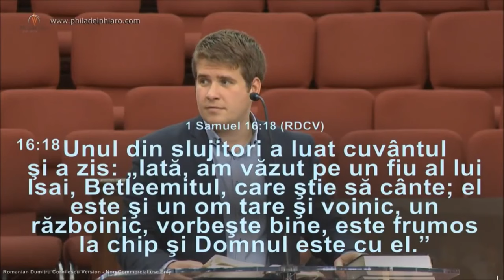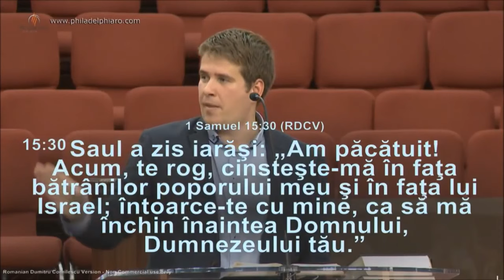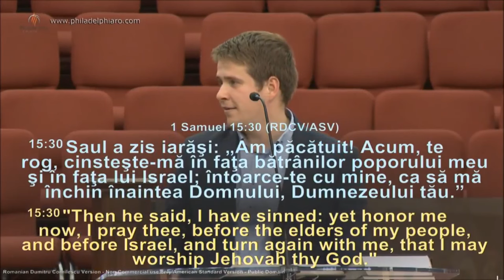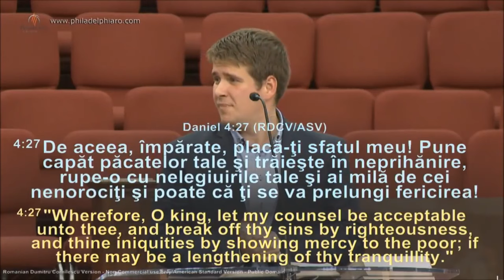Cristi Boariu - Păcatul mândriei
Biserica Philadelphia Portland - mesaj de încurajare și zidire spirituală, rostit de pastorul Cristi Boariu, în data de 9 noiembrie 2017. Predici pentru vremuri grele